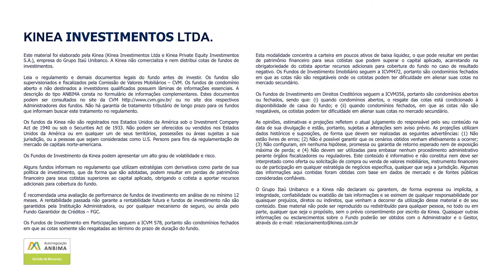Fundos de Ações Kinea - Resumo Mensal ref. Abril.23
Balanço mensal do mês de Abril de 2023 dos fundos de ações da Kinea.
Por Rafael Oliveira, gestor dos fundos de ações, e Ivan Simão, head da área de RI da Kinea.